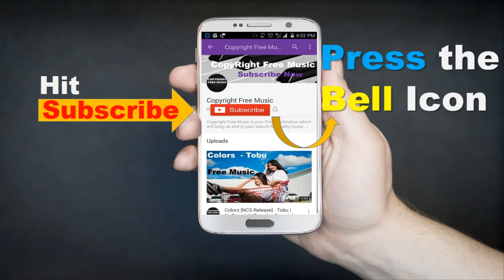Jazzy Frenchy - Bensound [Copyright Free Music] Vlog Music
3.7 )

Title: Jazzy Frenchy
Artist: Bensound
Genre: Jazz & Blues
Mood: Bright

MAIN PLAYLISTS / AUDIO LIBRARY